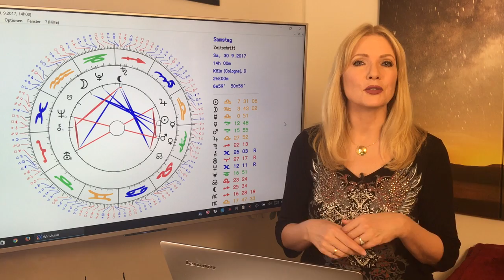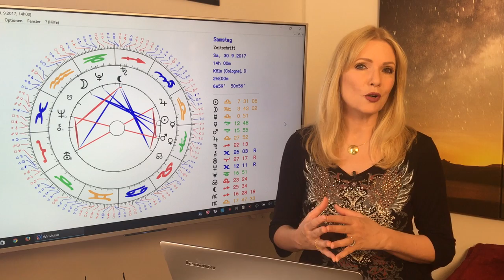Horoskop Sternzeichen Widder: Liebe und Leben im September 2017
Ihr startet beschwingt in den September, denn die Liebesplaneten stehen günstig für Euch. Um die Monatsmiete herum habt ihr besonders viel Erfolg beim Flirten oder in Eurer festen Beziehung! Das und mehr erfahrt Ihr in Eurem Horoskop für den September 2017. Mit allen Konstellationen und Euren TOP-Tagen!